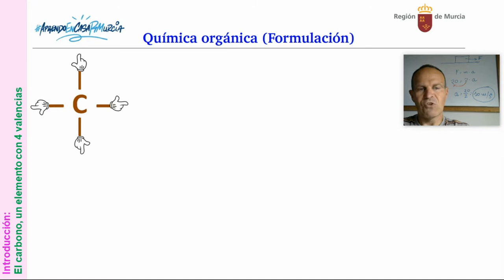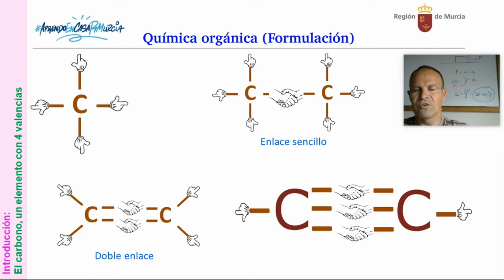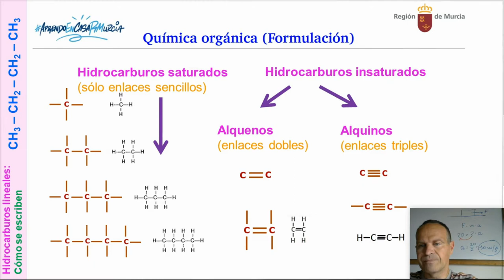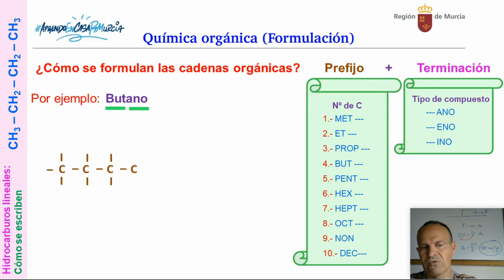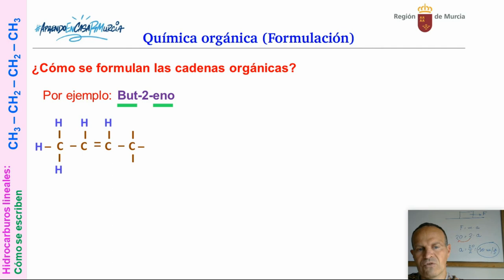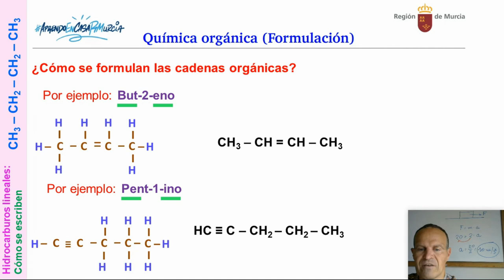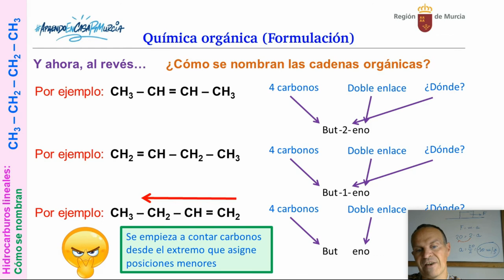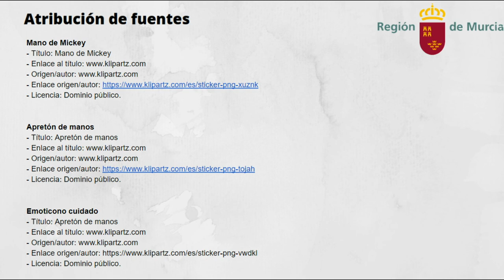ORGÁNICA 1. FORMULACIÓN HIDROCARBUROS LINEALES